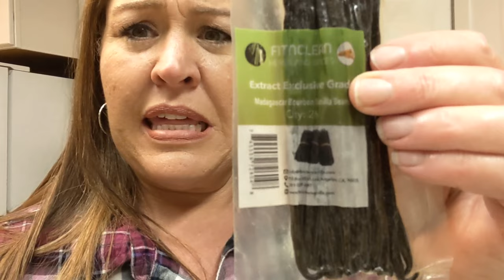How to make Vanilla Extract ~Hanging with Goats ~ Garden Update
Hello beautiful friends! You stopped by on the right day today because we are hanging with our fluffy goats and farm babies. Boy are they so cute and fluffy with their winter coats on. We're also going to do a quick garden tour on some of the new seeds I decided to plant a little late in the game but better late than never.
Y'all I have been procrastinating way to long!! I have been wanting to make a batch of vanilla extract so get some vanilla beens and vodka or your alcohol of choice and let's make some yummy extracts!

Madagascar Bourbon Vanilla Bean:

Leave a comment we'd love to hear from you!